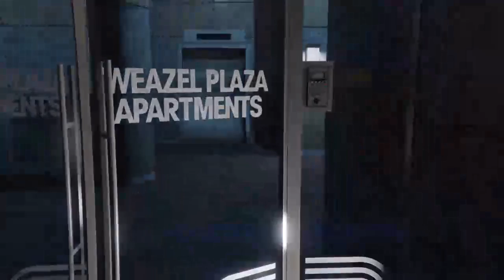tjf2006 im back